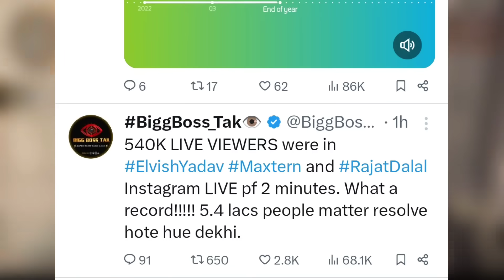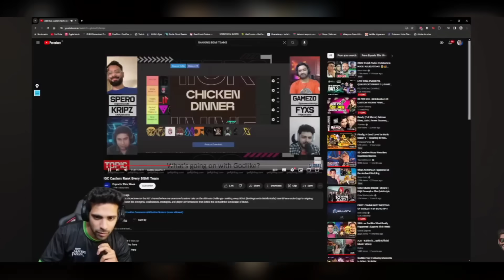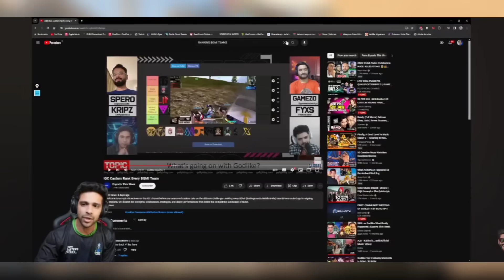Jonathan Ab Best Nahi Raha - Ocean, 4 Facts on GodLike, Elvish Army Outside Maxtern's House, End !!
Timestamps :
00:00 Maxtern & Elvish Matter
00:20 Elvish Army Outside Maxtern's House
01:01 IqooSoul Need to Do This
02:27 Jonathan ab best player nahi raha
03:31 Few TOs Exposed
04:04 Is this for real? or just assumption?
05:01 Fear of Jonathan or Zgod?
07:02 Trident Gaming Scrims
07:20 Device Check of WSB Players
07:41 Eye Opener for Godlike